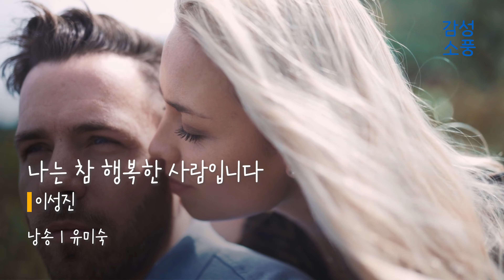오늘의 시｜나는 참 행복한 사람입니다｜이성진｜시낭송｜좋은글｜좋은시｜유미숙｜오디오북 ｜감성소풍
우리가 사랑하는 오늘의 시
나는 참 행복한 사람입니다

      시 · 이성진
  낭송 · 유미숙

언제나 그대에게는

빛나는 별이고 싶습니다.

햇살 좋은 해님이고 싶습니다.

언제나 그대에게는 슬픈 마음은 빼고

좋은 것만 주고 싶습니다.

이 세상으로 와서

그대와 함께 동행할 수 있다는 것만으로도

시인 이성진

 국립안동대학교 음악과와 동 대학원 작곡전공, 이태리 로마 A. I. ART 아카데미 지휘과를 졸업 했으며 현재 시를 노래하는 사람들(시노) 음악감독, 안동대학교 음악과, 경안신학대학원대학교 콘서바토리 외래교수로 재직 중이다.

제20회 《문예춘추》「신인문학상」 당선, 2008년《행복한 풍경》으로 제1회「새벽시문학상」수상. 저서로는 《그대 사랑하라》(2010년),《사랑하는 것은》(2009년),《행복한 풍경》(2008년),《나는 참 행복한 사람입니다》(2007년),《나는 당신이 참 좋습니다》(2004년),《아름다운 여행》(2001년),《그리움이 쌓여 내 어깨를 짓눌러도》(1997년), 음악이론서적《현대음악의 이해》 (조성룡, 이성진 공저) 등이 있다. 음반으로는 음반《시노- 나는 당신이 참 좋습니다》 서랍속 이야기.1 등이 있다.

오늘의 시｜나는 참 행복한 사람입니다｜이성진 ｜시낭송｜좋은글｜좋은시｜잠잘때 듣는｜한국인이 좋아하는｜유미숙｜오디오북 ｜감성소풍